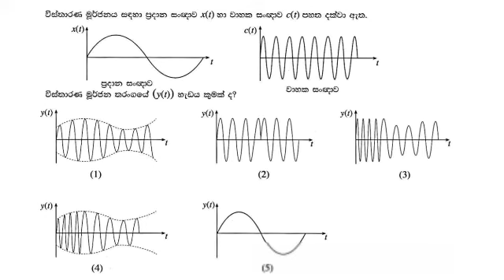A/L Engineering Technology MCQ No : 260 sinhala medium